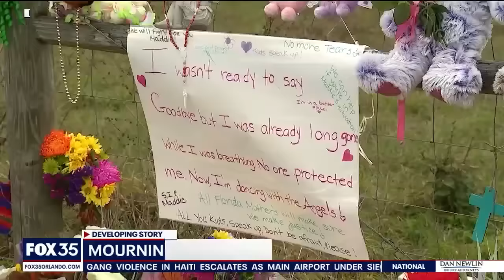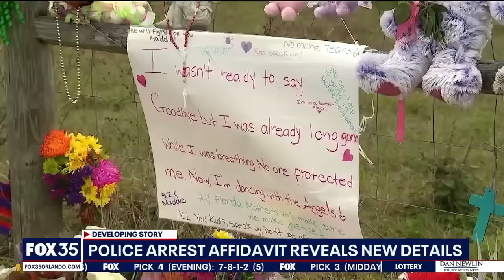Madeline Soto may have endured sex abuse before murder: affidavit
A new document is revealing more about what 13-year-old Madeline "Maddie" Soto may have endured before she was murdered.